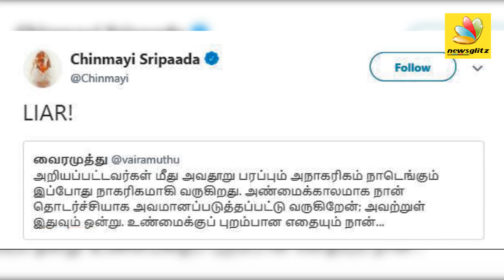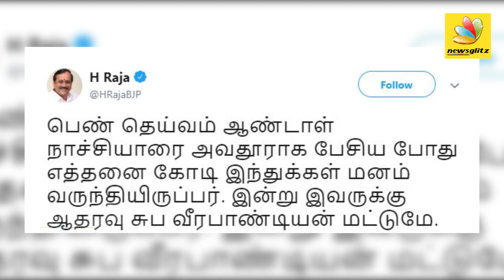சின்மயிக்கு ஆதரவாக களமிறங்கிய Tamilisai - H Raja : Support to Chinmayi against Vairamuthu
- Singer Chinmayi's allegations against noted lyricist Vairamuthu has cstoked a very big contoversy. Tamilisai has now given her support to chinmayi in a pressmeet.